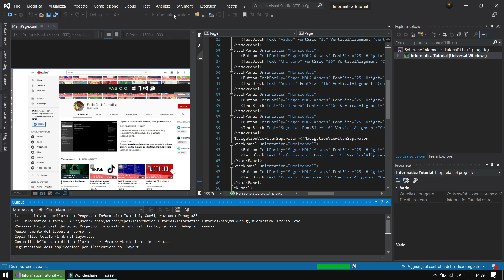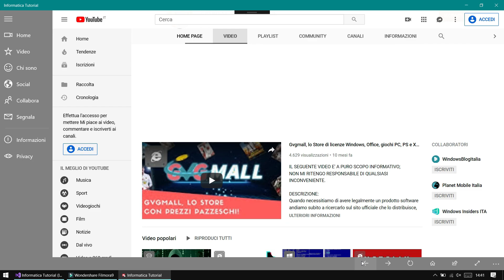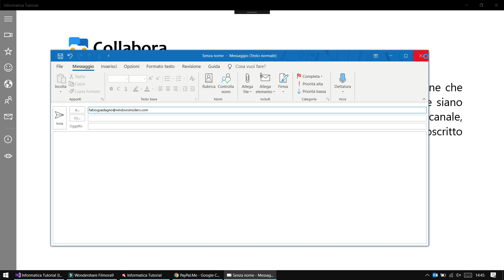Un'app per il canale? Ecco cos'è successo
*COMPENDIO*
Ora vi starete chiedendo, giustamente, perché ho progettato un’applicazione interamente dedicata al canale YouTube. L’intento era di pubblicarla solamente sullo Store e non distribuirla altrove facendovi fare un’installazione manuale tramite lo scaricamento di alcuni file. Questo perché lo Store è un’altra area dove pubblicizzarsi, nel quale le persone, navigandoci all'interno, avrebbero trovato eventualmente questo mio servizio, il canale YouTube. Perciò, lo scopo di quest’applicazione era, ripeto era, pubblicizzare l’attività attraverso un tipo di piattaforma trafficata.
Mi ricollego al verbo passato "era": di API dedicate a Google, e in particolare a YouTube, ne sono disponibili poche oppure si trovano in beta e perciò non sempre funzionano come dovrebbero.
Vi ricordate tutte quelle applicazioni di terze parti che simulavano il social di Big G (TubeCast a esempio)? Ora non esistono più o perlomeno si contano sulle dita.
Adesso starete pensando: "Lasciala su internet facendola scaricare manualmente". La risposta chiaramente è no, come fatto intendere prima. Quest'applicazione deve essere presente solamente sul Microsoft Store (pel motivo spiegato precedentemente); se distribuisco file su internet la pubblicizzazione avrebbe lo stesso effetto? No, l’andreste a scaricare solamente perché avete visualizzato questo video.
Vi ho mostrato il funzionamento, avete certamente notato che ci sono poche funzioni, molto basilari, dopotutto si tratta della prima versione. La funzione delle notifiche è la più importante, mancando tale funzione l’applicazione in sé è inutile.
Non ve la lascio scaricare per diverse ragioni. Al limite, se volete provarla e modificarla, mandatemi un’e-mail e vi restituirò il link per scaricare il progetto.

Aggiornamento del 02/12/2019.
L'applicazione è finalmente disponibile nel Microsoft Store per i seguenti dispositivi: PC, tablet, smartphone, Xbox One/One S/Serie S/Serie X.

Aggiornamento del 2022.
L'app non è più disponibile nello Store poiché non sono stati apportati cambiamenti obbligatori dettati da Microsoft. Il sottoscritto ha ritenuto non più utile il suo sviluppo.

*DATI VIDEO*
• Programma di registrazione e montaggio: Wondershare Filmora 9
• Dispositivo di registrazione: Nikon Coolpix P610